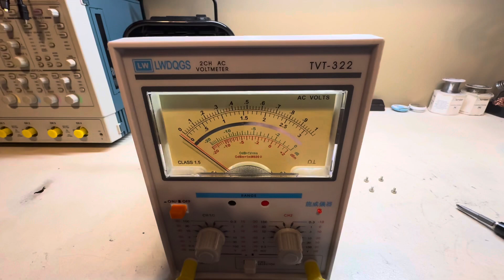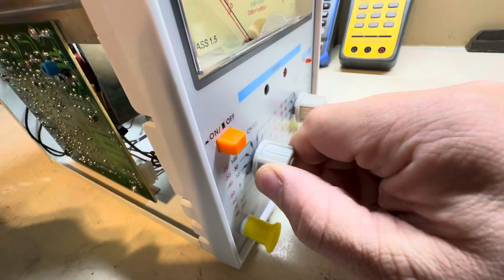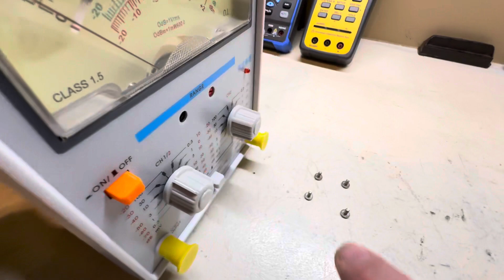Longwei TVT-322 Dual Channel dual needle AC RMS Milivolt Meter Teardown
This is a teardown of the Longwei TVT-322 Dual Channel dual needle AC RMS Milivolt Meter and show the quality difference between the older vs newer analog millivolt meters.